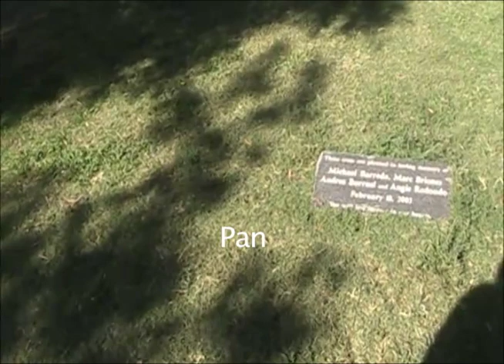Carter Blouin's Basic Composition Movements Project